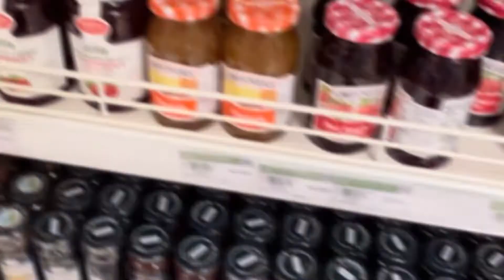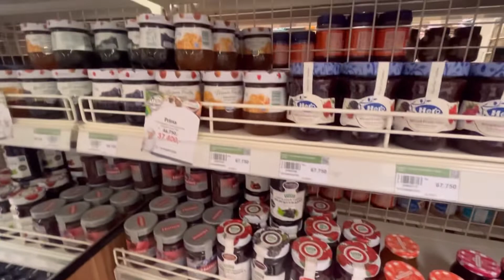Mini Vlog | a Day in My Life | Groceries Shopping | Lunch at KOFU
Edit : vllo (mobile ver.)
Camera : iPhone 13